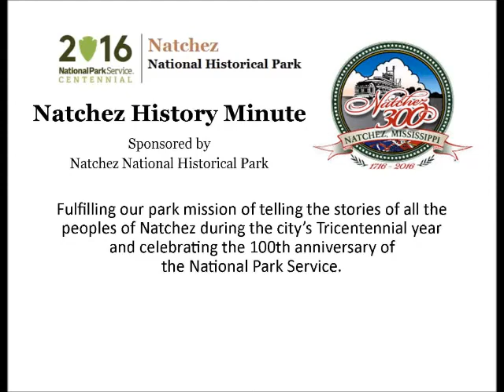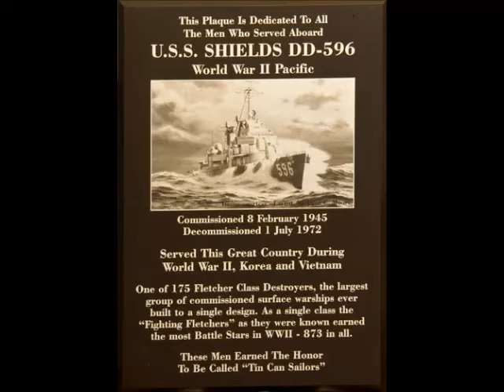Sep 14 The Launching of the USS Shields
The Hon. Ray Mabus, Secretary of the Navy and the 60th Governor of Mississippi, presents today's Natchez History Minute about the launching of the USS Shields in September, 1944.  Named for Thomas Shields, an naval hero of the War of 1812, the Fletcher-class destroyer was later christened by a descendant,  First Lieutenant Margaret Shields Farr.  The ship participated in World War II and the Korean and Vietnam Wars during almost thirty years of service.